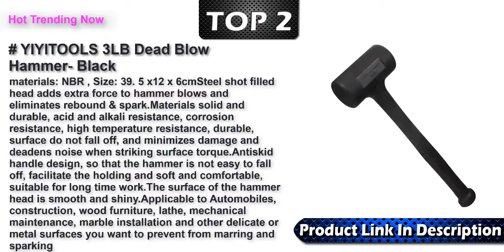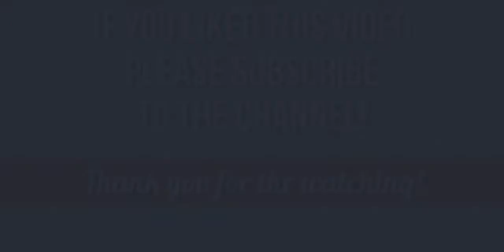Best Macebells 2022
Top 6 Best Macebells Link 2022 .

YIYITOOLS Rubber Mallet Hammer With fiberglass Handle–16-oz,black and white (YY-2-006)
Garage Fit Steel Mace | Perfectly Balanced Hand-Sculpted Cast Iron | Develop Stabilizer Muscles, Joints, and Core Strength
KLB Sport 3-Piece Vinyl Coated Kettlebell Weights Set with Tray for Cross Training, MMA Training, Home Exercise, Fitness Workout
Amazon Basics Enamel Finish Cast Iron Kettlebell Weight
Wilton 21236 12 lb. BASH Sledge Hammer with 36-in Unbreakable Handle
YIYITOOLS 3LB Dead Blow Hammer- Black, Mallet | Machinist Tools | Unibody Molded | Checkered Grip | Spark and Rebound Resistant